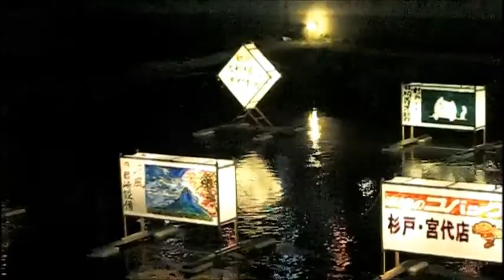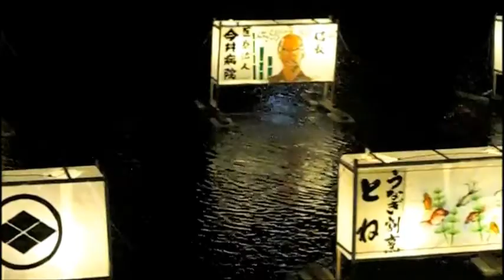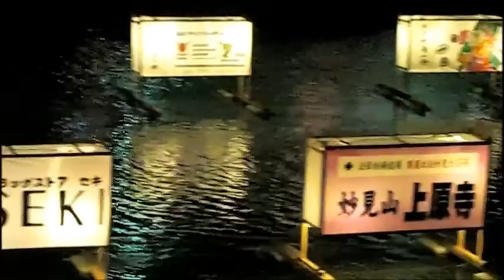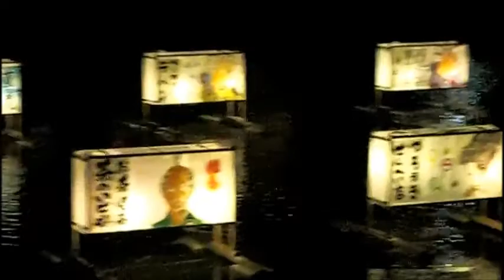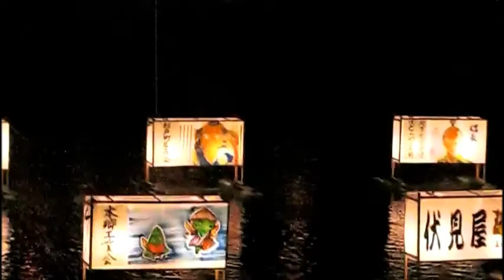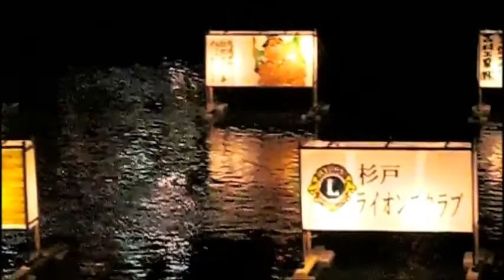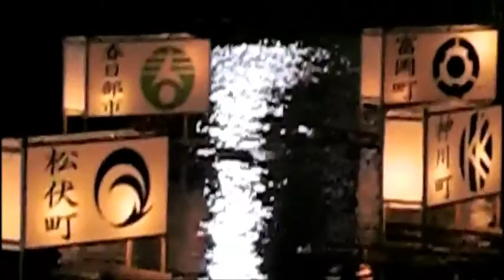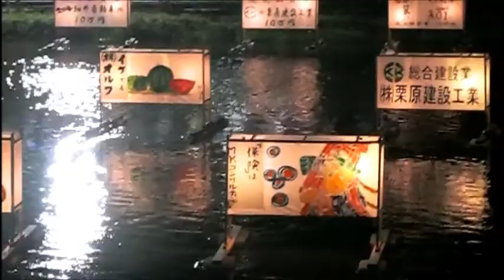古利根川流灯まつり 埼玉県杉戸町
大落古利根川で古利根川流灯まつりが開催されました。畳一畳ほどもある手づくりの大型灯籠２５０基が古利根川に浮かべられ、幻想的な美しい光の帯を約１kmにわたり川面に描き出す様子は、地上に降りた天の川のような光景でした。